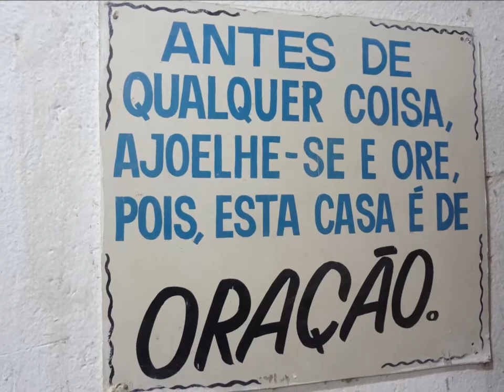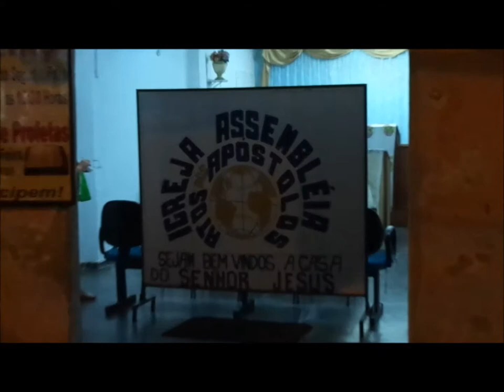Atos dos Apolstolos.......08 Julho 2014 - Boa Vista - B.H - M.G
cantaro junto a Fonte